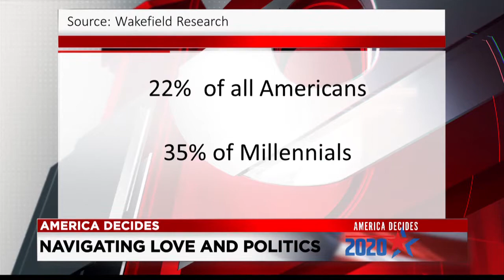Can Couples Survive the 2020 Election? Ohio Couple Geraldo & Erica Rivera Reveal How They Do It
Sia Nyorkor reports September 29, 2020 for WOIO-TV in Cleveland, OH